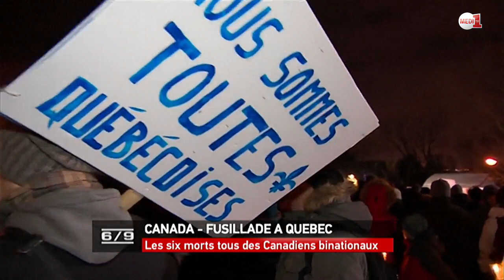Par milliers, les Québécois se recueillent à la mosquée meurtrie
Les musulmans du Canada "sont ici chez eux" : jusque là religieusement silencieuse, la foule compacte laisse éclater un lourd applaudissement quand Justin Trudeau prononce ces mots à deux pas de la mosquée meurtrie de Québec.

Les Québécois ont afflué par milliers lundi soir à la veillée organisée à côté de la principale mosquée de la capitale de la Belle Province.

Selon une estimation des services du Premier ministre, ils étaient environ 12.000 à rendre hommage aux six musulmans assassinés la veille en pleine prière.

Huit autres fidèles ont été blessés. La cérémonie, sobre, a débuté à la nuit tombée par des prières et des messages de paix prononcés par des dignitaires religieux de la ville, avant que le Premier ministre Justin Trudeau, ardent défenseur du multiculturalisme, chante les louanges d'une communauté effrayée.

"Les musulmans canadiens sont des membres estimés de toutes les communautés, et peu importe où ils vivent, ils méritent de se sentir bienvenus et en sécurité. Ils sont ici chez eux", a-t-il dit.

Face à lui, des milliers de Québécois tiennent une bougie, une pancarte, ou un bouquet de fleurs. Et veulent croire que le Canada ne cèdera pas à la fièvre xénophobe.

Selon les premiers éléments de l'enquête, l'auteur présumé est un étudiant aux idées nationalistes connu pour ses prises de position identitaires, pro extrême-droite.

"Il y a des groupes d'extrême-droite dans la ville de Québec, Pegida ou La meute, qui lancent des idées de faire des choses comme ça", rappelle Joël Cardinal, arborant une pancarte "Québec en deuil".
Pour lui, le contexte international a peut-être été "la goutte qui a fait déborder le vase" de l'auteur présumé de la fusillade. "Avec le décret de vendredi", signé par Donald Trump et interdisant l'entrée aux Etats-Unis des ressortissants de sept pays musulmans, "c'est sûr que ça a envoyé un message, ça a peut-être motivé du monde à passer à l'acte", remarque ce trentenaire.

Plusieurs personnes de confession musulmane ont confié leur sentiment d'insécurité depuis la fusillade de la veille, quand bien même, à travers le Canada, la sécurité des mosquées a été renforcée.